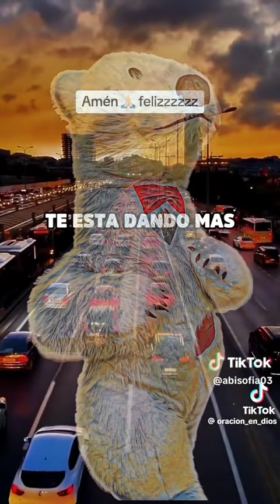🐻🐻🐻 Dúo Con Amiga @AbiYSofia😍🥰😍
🤢 ¡Información para los padres de niños en los videos! Si alguien quiere tapar la cara de su niño 🧒 Lo hare sin duda alguna     🤦‍♀️🤦‍♀️🤦‍♀️y tomo la responsabilidad de los comentarios 🤷‍♂️🤷‍♂️🤷‍♂️
😍 Ayuda a cumplir el sueño Del Oso Flo - Dar paseo por la costa Mediterráneo y la Rambla de Barcelona.Tal vez una tasa de café no afecta mucho pero para El Oso Flo un gran apoyo. Gracias Amigo.🥰
¡El oso Flo felicitará en cumpleaños, el aniversario de tu conocido o boda! El Oso puede presentar en su nombre una impresión de regalo, regalar un ramo de flores, confesar su amor, disculparse. El es muy bailador con propio equipo de música.
Todos están encantados del oso: adultos, niños, amantes e incluso jefes duros. También puede invitar al Oso a un evento , por ejemplo, a un restaurante, deje que todos los invitados sean testigos de su regalo inusual o propuesta de matrimonio.